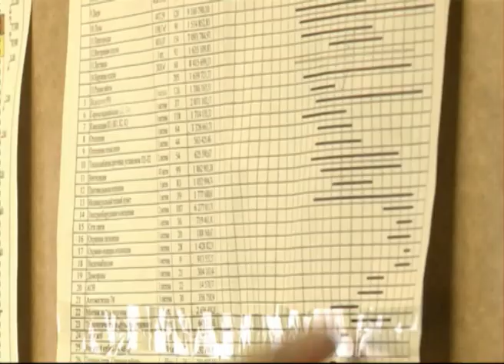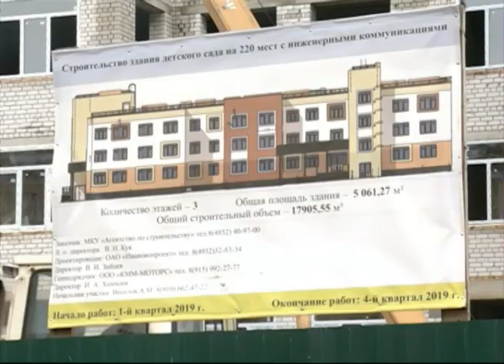Новый детсад на Кирпичной во Фрунзенском районе Ярославля пообещали сдать до конца декабря